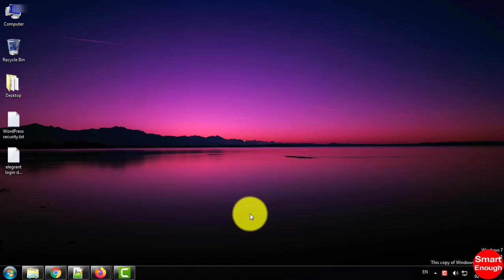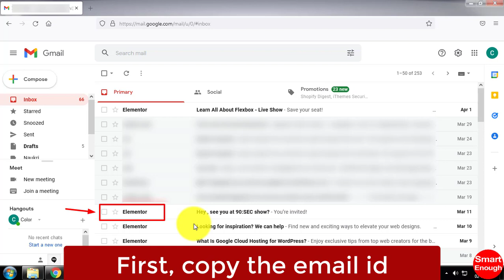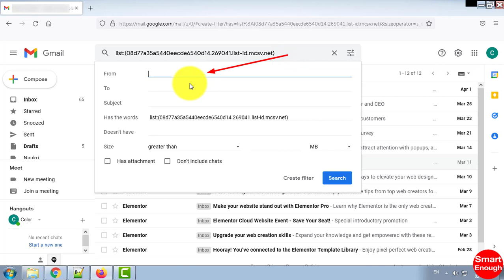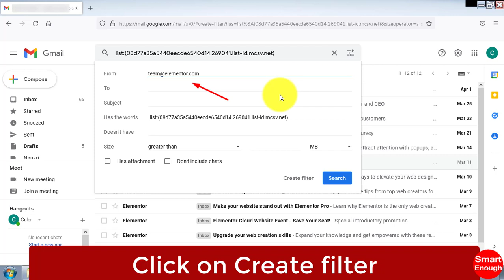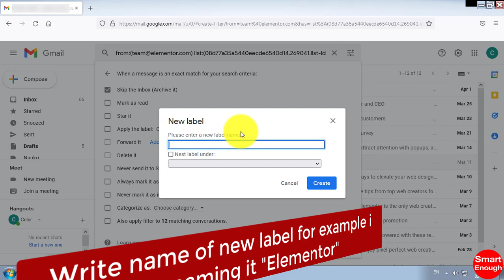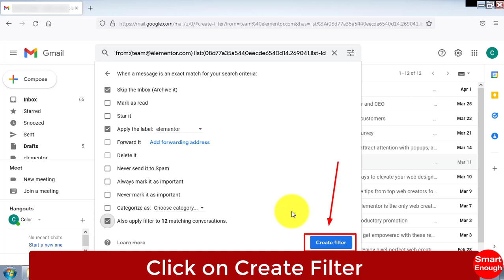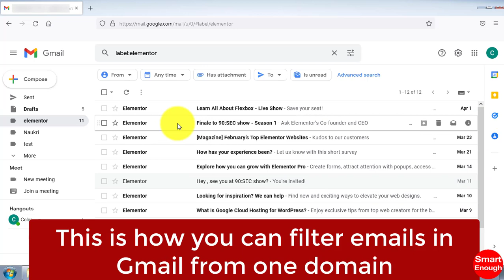How to Filter Emails in Gmail by Domain Name?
How to filter Email by Domain name in Gmail? In this video i am going to show you how to filter emails in gmail by domain name ste by step. As you can know we receive lots of emails everyday. to track emails properly is very difficult task. So, filtering out emails based on domain is very helpful.